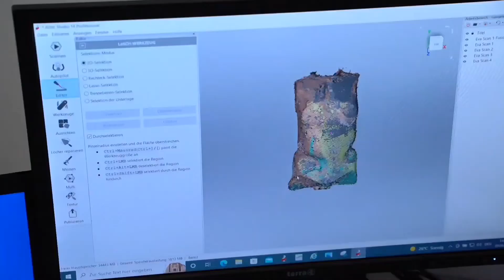Einblicke hinter die Kulissen: Versorgung mit orthopädischen Hilfsmitteln durch die UKM ProTec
Unsere Kolleg*innen der UKM ProTec verfolgen das Ziel, Patient*innen mit qualitativ hochwertigen orthopädischen Hilfsmitteln zu versorgen und Ihnen eine eigenständige, mobile Lebensführung und Lebensqualität zu ermöglichen. Das Video vermittelt einen Überblick über die Arbeitsbereiche der UKM ProTec.

Den Clip hat unser Kollege Florian Thomas Shenton produziert.